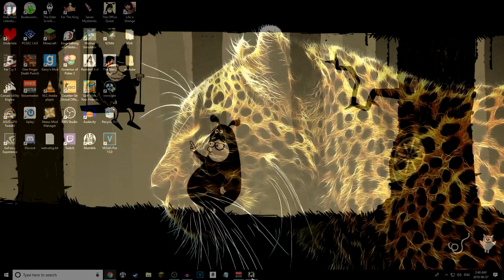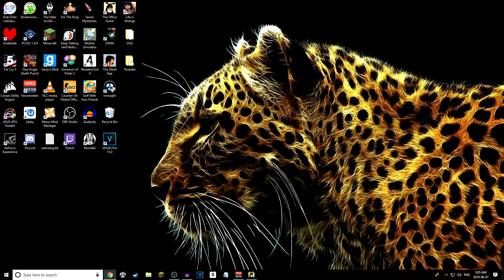My Thinking Meat Hurts | The Office Quest (Pt.2)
Too hard. In pain. Help.